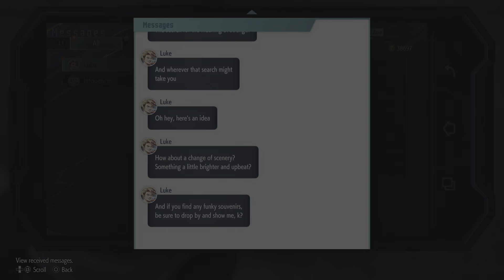Street Fighter 6 - World Tour Mode Is Goofy In The Best Way 6/19/23